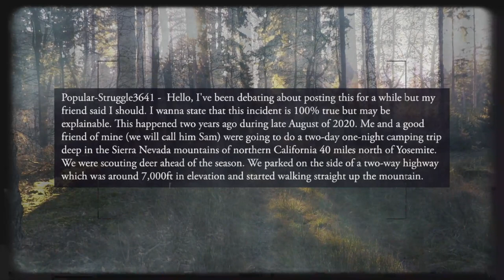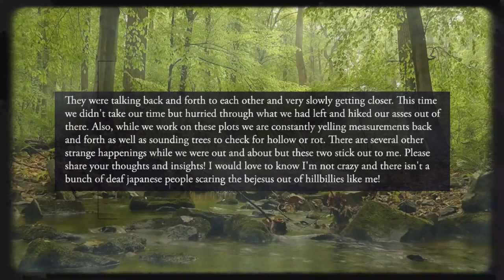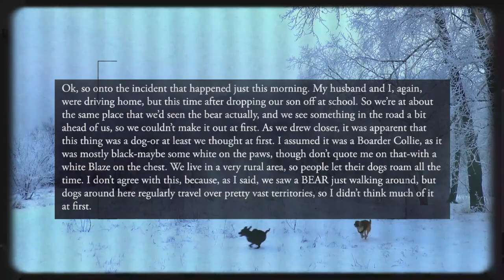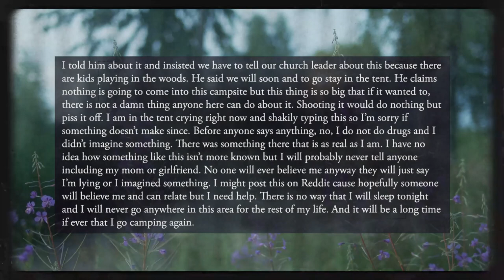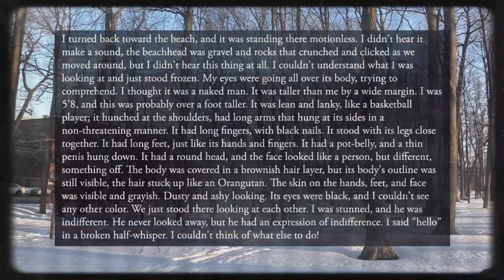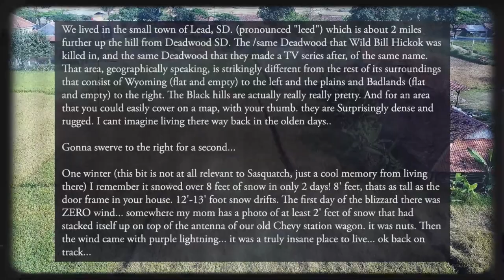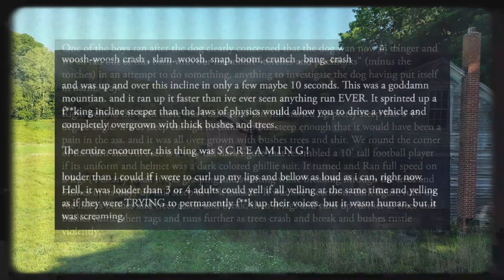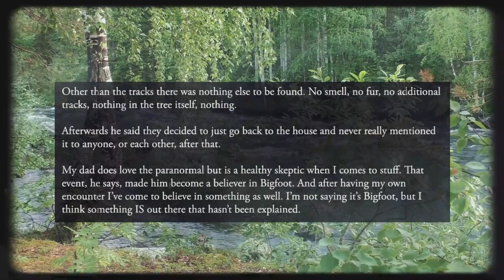Terrifying Cryptid Encounters: Real Stories from Reddit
Have you ever heard a mysterious story about a strange creature in the forest? Join us as we explore the world of cryptids - creatures whose existence has yet to be proven. In this video, we take a look at 10 of the most compelling cryptid encounters from Reddit. We'll delve deep into the stories and discuss the evidence behind them. So if you're looking for a good scare and some intriguing mysteries, this video is for you!

10 Heart Stopping Cryptid Encounters from Reddit: Cryptids Episode 1:4

Join the community!

Hello everyone and welcome to The History Unicorn Reddit Finds. Today we are exploring the world of bigfoot, dogmen, and other cryptids from the subreddits r/SupernaturalEncounters, r/bigfoot, and r/cryptids. Links to the original posts are in the description below. Let’s dive and find out exactly what’s lurking in the dark!

00:00  Intro
00:36  What I Heard While Camping
04:52  A Personal Experience
09:53  I Need to Know What I Heard in the Woods
13:21  Strange Canid
17:24  I Need Help
23:57  Do you Want to Share your Story?
24:24  Hey Everyone I Need Help with Something
26:52  My Encounter
31:13  Alberta Canada Sasquatch
33:42  My Encounter with Sasquatch
43:24  My Father’s Account of a Possible BF Encounter in Texas
48:18  Outro

You can remain anonymous or I can give you a shout out. Just let me know in the email.

Translated titles:
रेडिट से 10 हार्ट स्टॉपिंग क्रिप्टिड ए

10 لقاءات كريبتيد توقف القلب من Reddit: Cryptids الحلقة 1: 4

来自 Reddit 的 10 次令人心碎的 Cryptid 遭遇：Cryptids 第 1:4 集

10 Pertemuan Cryptid yang Menghentikan Jantung dari Reddit: Cryptids Episode 1:4

Reddit からの 10 の心停止の謎の出会い: 謎のエピソード 1:4

10 душераздирающих встреч с криптидами из Reddit: Cryptids Episode

10 encuentros con críptidos que te paran el corazón de Reddit: Cryptids Episodio 1:4

10 herzzerreißende Cryptid-Begegnungen aus Reddit: Cryptids Episode 1:4

10 rencontres de cryptides à couper le souffle de Reddit: Cryptids Episode 1: 4

10 encontros com Cryptid de parar o coração do Reddit: Cryptids Episódio 1:4